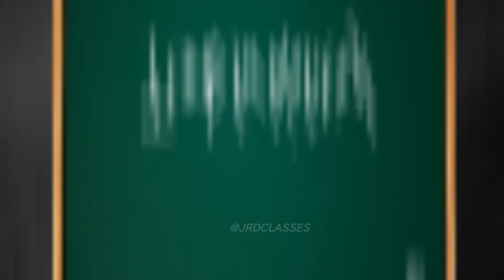Vijay Diwas Speech | Indian Army | Ft. Chirag | Elocution Competition 2021 | JRD Classes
Hey guys,
This is our YouTube channel JRD Classes. Here we are giving educational videos from basics for learning Spoken English including grammar, literature, dialogues, etc. Subscribe our channel if you want more educational videos about Spoken English and Grammar.
Also we are giving learning videos for pre-school students.

Here we are uploading dance videos. School-college events, Sangeet choreography, Dance classes, etc. Here's some basic choreography for beginners. Share our videos if you like our content.

Give your love❤️❤️ if you really like our content @jrdclasses.